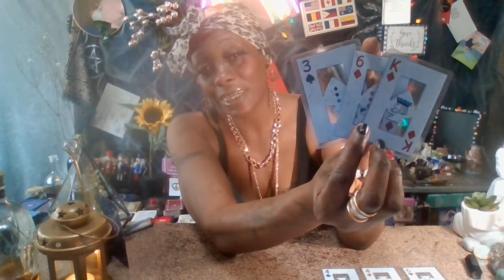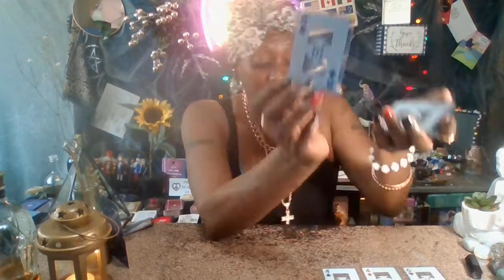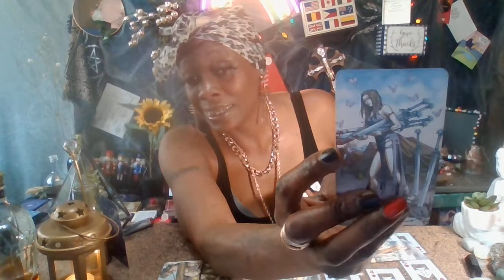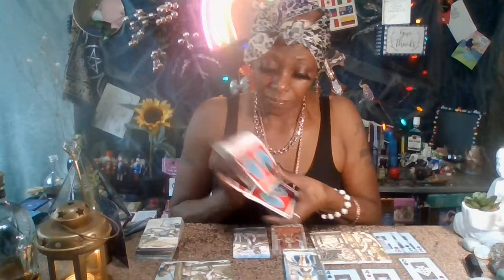Gemini Thug Passion LOVEREADING FORGET THE PAST, you FUTURE is waiting🎆🎁🎪✨